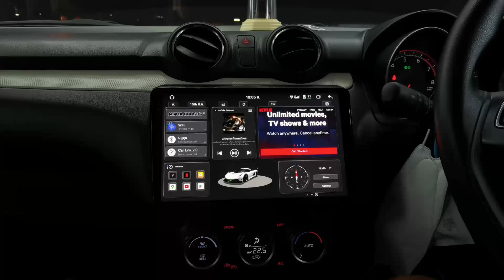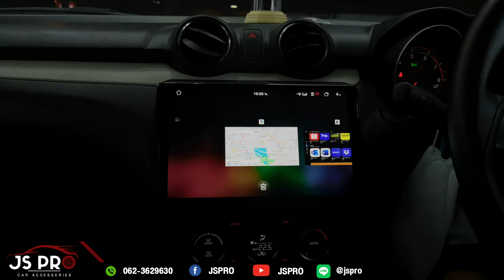SUZUKI SWIFT I ผลงานติดตั้งจอ Android พร้อมกล้องรอบคัน 360 หมดปัญหามุมอับสายตา - JSPRO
☎️สนใจสอบถามข้อมูลนัดคิวติดตั้ง
📲 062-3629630 คุณฐา,คุณนัท ฝ่ายขาย
📲 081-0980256 คุณอิ๋ง ฝ่ายขาย
🟢Line official id : @jspro (อย่าลืมใส่ตัว@นะครับ)
🎥รับชมรีวิว ผลงานต่างๆของทางร้าน
📘ฝากFanpage แสดงผลงานฝาท้ายไฟฟ้า100% ของ JSPRO
📘ฝากFanpage แสดงผลงานฟิล์มกรองแสงและฟิล์มกันรอยภายใน ของ JSPRO